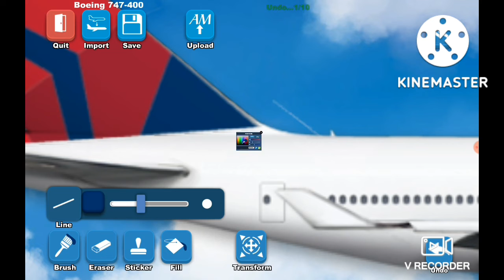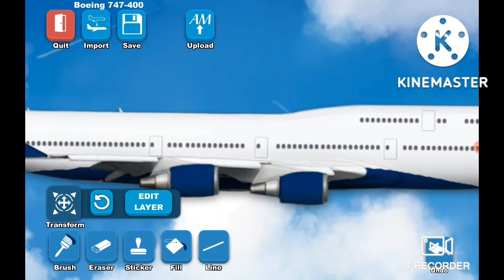Delta LAX Annoying Orange B747-400